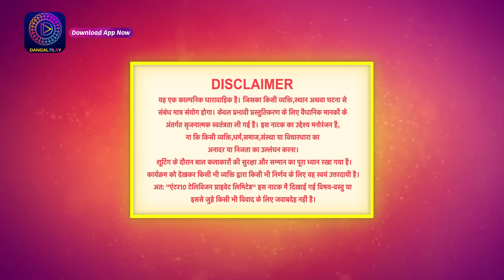Baazi Ishq Ki | 11 April 2023 Episode 13 | Full Episode | बाज़ी इश्क़ की Dangal TV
Baazi Ishq Ki | Mon- Sat 10pm on Dangal TV

You can watch the Dangal TV channel :
Fastway Channel No: 15
Digena Channel No: 117
Zing Channel No: 119
Tata Play: 177
Sun Channel No : 328